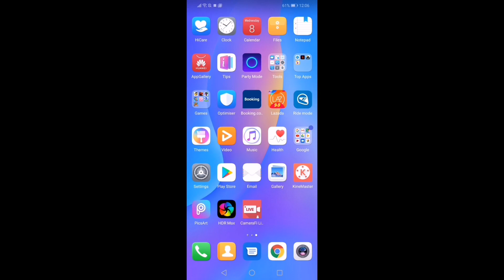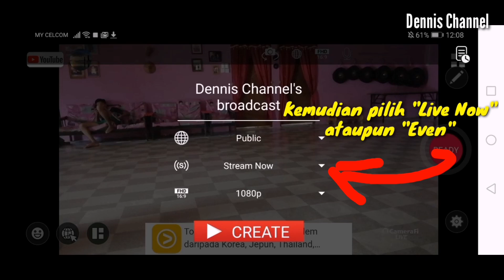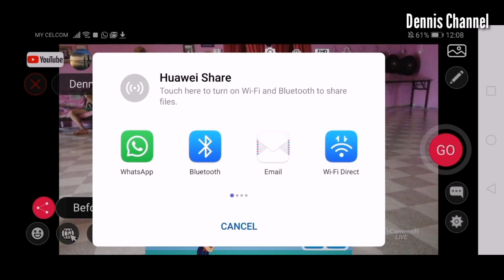Tips mudah buat Live Streaming Youtube melalui Smartphone